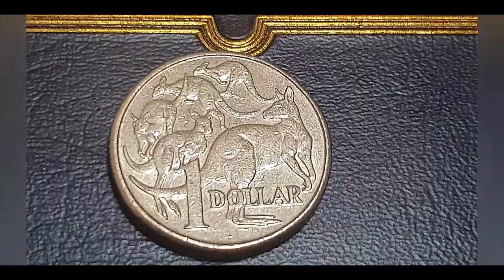Australia 1 dollar 2011